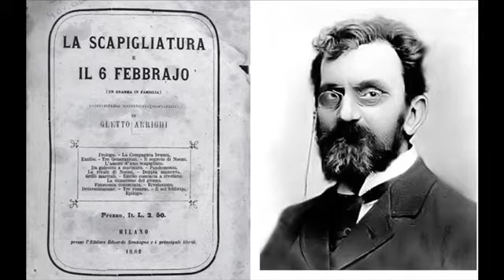La Scapigliatura: una generazione contro. Origini e diffusione del movimento scapigliato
"Percorsi nella Scapigliatura"
un ciclo di tre conferenze a cura di Simona Bartolena

Prossimi appuntamenti:
Giovedì 19 novembre